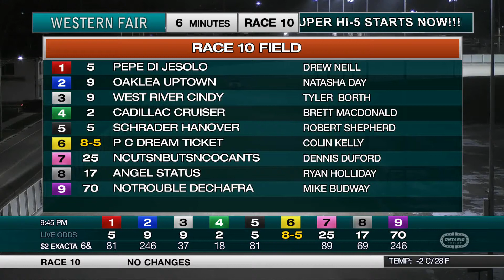The Raceway - Monday December 16, 2019 - Race 10